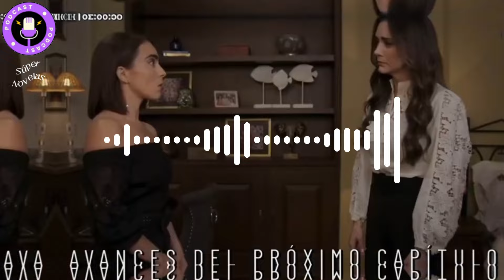Amor Amargo Capítulo 8 Completo [Amor Amargo Avance C8]